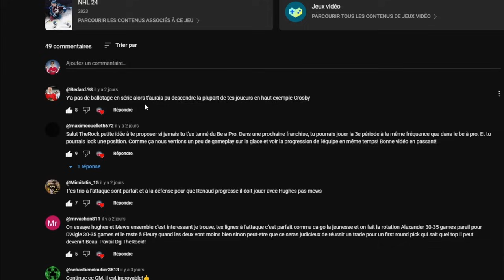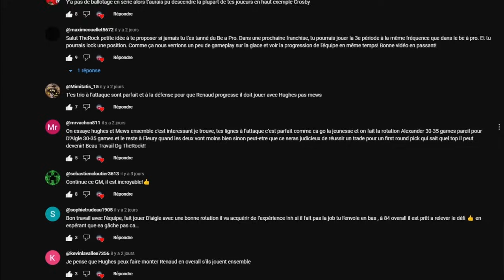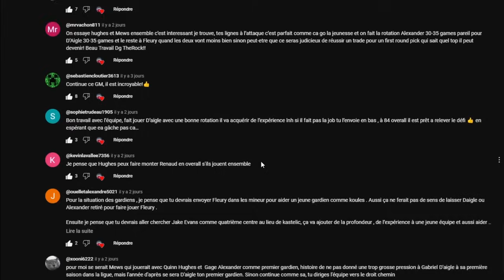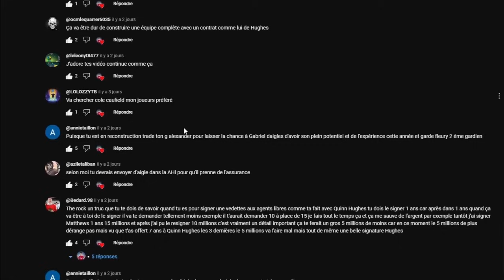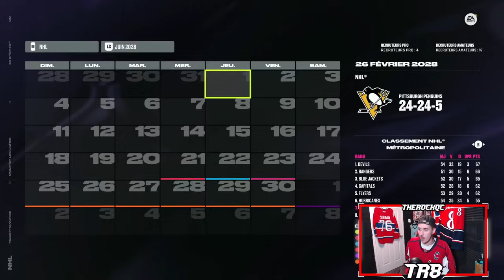LA FIN DE LA RECONSTRUCTION ?! | PENGUINS DE PITTSBURGH | #14 FRANCHISE MODE | NHL 24